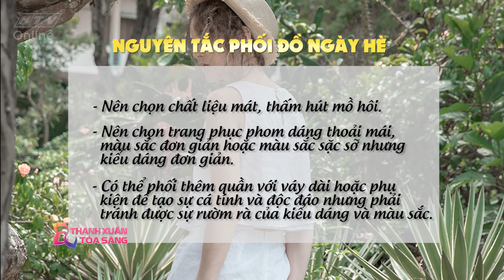Thanh xuân tỏa sáng | HTV | Phối trang phục cho ngày hè | 5/7/2017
Những bí quyết làm đẹp sẽ được bật mí đến các bạn trẻ trong chương trình "Thanh xuân tỏa sáng". Chương trình được phát sóng lúc 14g40, thứ tư hàng tuần trên kênh HTV9.